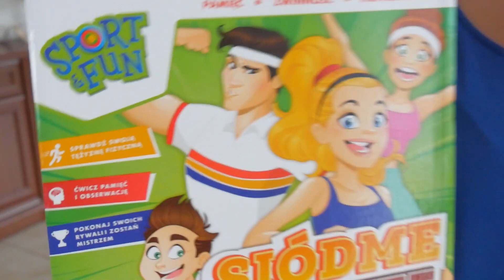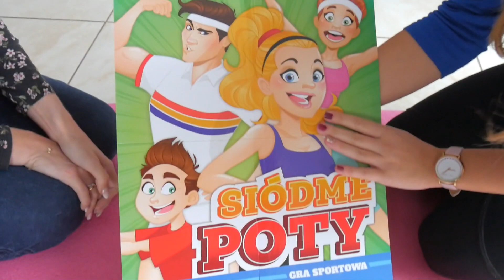SIÓDME POTY 🤸 SPORT & FUN 🧘 Alexander 🥇 Gra Monia i Agatka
ZAPRASZAMY NA NASZ NOWY KANAŁ!